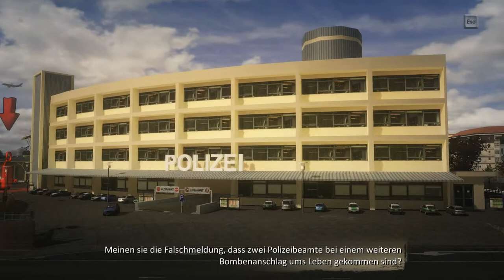Let's Play Alarm für Cobra 11 Highway Nights Part 15 (FullHD/German) Postbote!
Wir schlüpfen in die Rollen der Autobahnpolizsten Ben Jäger und Semir Gerkan, und legen gemeinen Verbrecherbanden das Handwerk! Seit mit dabei bei den spannenden Missionen!
Infos:
Spiel: Alarm für Cobra 11 Highway Nights
Entwickler: Synetic
Publisher: NBG Multimedia
Genre: Rennspiel
USK: 12
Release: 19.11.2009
Erhältlich für: PC, XBox 360